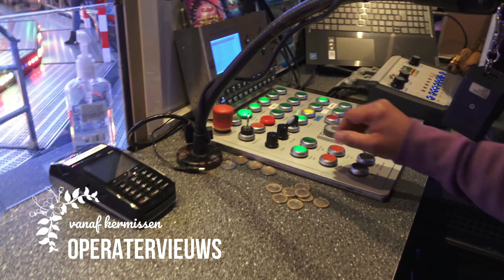Onride The Flyer Boos (FunTime Kettenflieger) 4K